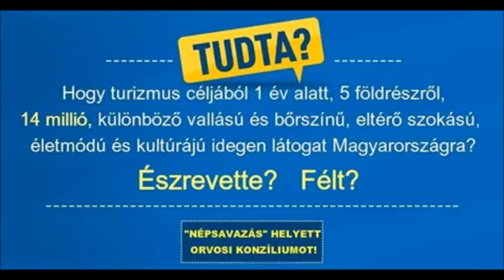Tudták ?! Tudták ?!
Tudták?!  Tudták?! Humor a politikában . A hogyan én ezt látom.